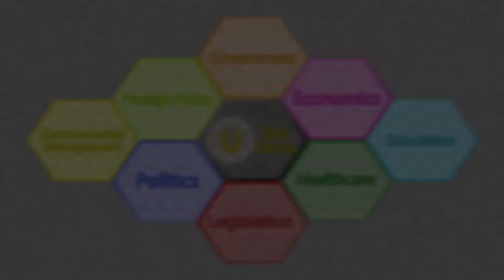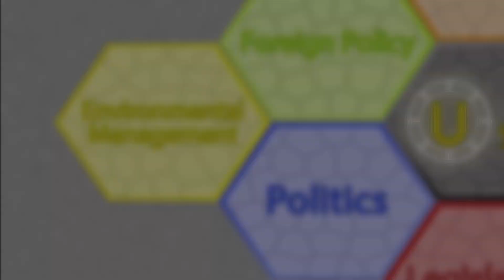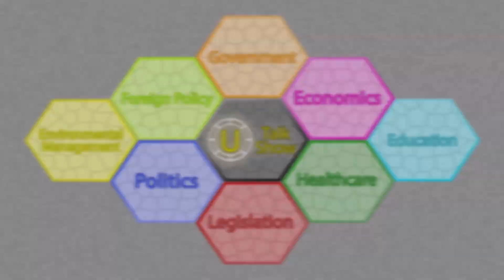U Talk Show | What is justice?